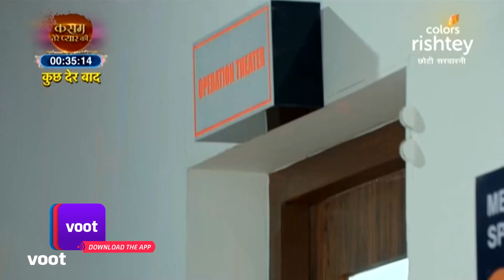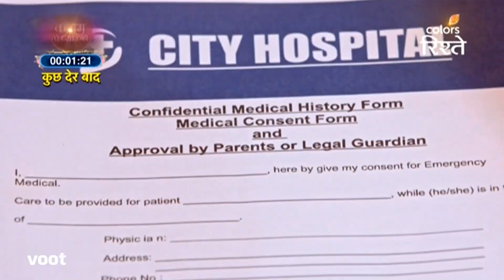Choti Sarrdaarni | छोटी सरदारनी | 23-June-2021 | Full Episode